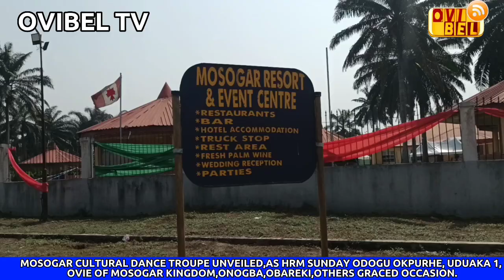HRM. SUNDAY ODOGU OKPURHE, UDUAKA 1, OVIE OF MOSOGAR KINGDOM, UNVEILED MOSOGAR CULTURAL DANCE TROUPE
HRM. SUNDAY ODOGU OKPURHE, UDUAKA 1, OVIE OF MOSOGAR KINGDOM, UNVEILED MOSOGAR CULTURAL DANCE TROUPE, PROMISED TO SUPPORT GROUP TO INTERNATIONAL STAGE.

By Ovie Bethel & Fidelis Eyenor

It was a celebration of traditional festivity, promotion and preservation of the rich cultural heritage of the great Urhobo Nation,as HRM Sunday Odogu Okpurhe, Uduaka 1, Ovie of Mosogar Kingdom unveiled Mosogar Cultural Dance Troupe, today at the popular Mosogar Resort and Palmwine Centre, Mosogar, Ethiope West LGA, Delta State.

The ceremony which was first of its kind in Mosogar Kingdom,was filled with glamour as the young dancers treated all the guests in an amazing and fun manner.

Speaking during the ceremony,HRM. Sunday Odogu Okpurhe, Uduaka 1, Ovie of Mosogar Kingdom, promised to support the group to ensure they are sort after at the international stage.

His Royal Majesty affirmed that his reign will revive all the rich cultural heritage that has been forgotten,so that,they can be exported to perform in the international stage.

On his part,Chief Chris Onogba,who acted as the Chairman of the occasion, appreciated HRM. Sunday Odogu Okpurhe, Uduaka 1, Ovie of Mosogar Kingdom for supporting this wonderful initiative.He noted that,good investment into cultural activities like this,could be a good source of export tomorrow,which will further boost the Nigerian Economy.

Chief Onogba posited that what Nigeria need to address the poor economy is not just exportation of Raw Materials but investment into real talents in various fields,which will turn valuable assets for export through entertainment.

In attendance includes Chief O.C. Akporokah (President General, Mosogar Development Union),Chief Chris Onogba (Candidate PDP, Ethiope West State Constituency),Chief Solomon Obareki JP (Chairman PDP, Ethiope West LGA),Chief Omonigho Ogbakpah,Chief Silver Anuwa (Secretary Ovie-In-Council),Chief Moses Emujakporue (Ojada of Mosogar Kingdom),Chief Bernard Abinoko (Assistant Secretary Ovie-In-Council),Rev. Dr. Williams Afitara,Chief Anthony Agboma (Chairman, Mosogar Elite Forum),Hon. John Omene, (Chairman,Amori Caucus),Mr. Henry Akpologun,Hon. Ogheneovo Oyokomino,Mr. Abel Jessia, Comr. Monday Odaka,Comr. Ighoyota Akowheri,Comr. Larry Akpologun,Mr. Desmond Okotie and many others.

Watch video!